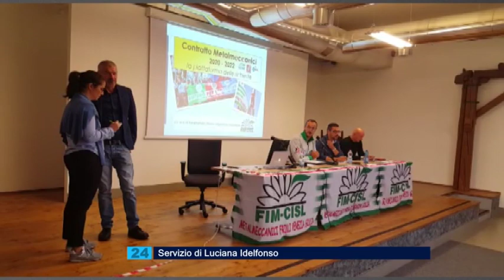VIDEO NEWS | 1 OTTOBRE 2019 | FRENA IL METALMECCANICO 17 AZIENDE IN CRISI